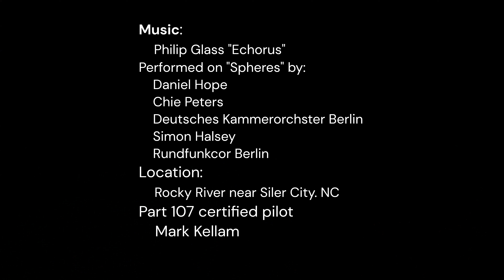The spellbinding beauty of life on Earth. Part 1: Summer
I love the 10 minutes right before the sun sets.
Everything glows with golden light and nature becomes very active.
The cast changes as night falls.
Birds are everywhere in this video. The more I watch it the more birds I see.